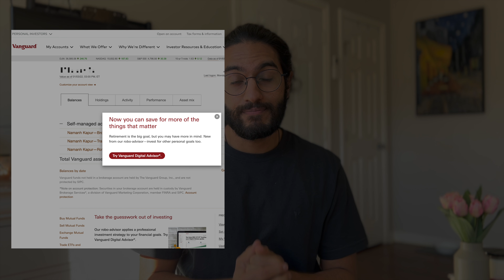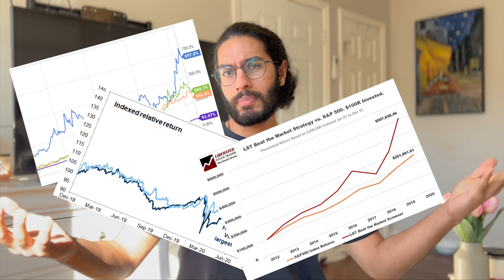Don't Let Others Invest YOUR Money, HERE'S WHY | Personal Finance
In the new year (2022), as you begin or continue your personal finance journey, I encourage you to invest your money yourself. Hope this video is helpful to you!

Timestamps:
0:00 - Oops
0:12 - Intro
0:40 - Don't let others invest your money
1:12 - Quick clarification
1:46 - Reason #1: Hefty fees
2:06 - Reason #2: No magic
2:52 - Research
3:14 - Analogy
3:35 - The convenience
4:30 - Reason #1: Smarty pants
4:43 - Reason #2: Ez pz
5:02 - Reason #3: I gotchu
5:15 - Outro

My Equipment:
3.5 mm Headphone Jack Adapter